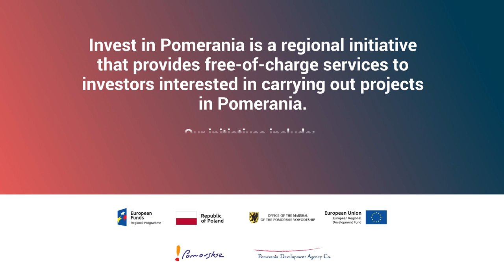Ewa Szabuniewicz - People&Culture Head and Site Manager, CSS, Staples Solutions, Lyreco Group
"When Invest in Pomerania was established, all of a sudden, everything became easy and fun!" - said Ewa Szabuniewicz, People&Culture Head and Site Manager, Central Shared Services Staples Solutions, Lyreco Group.
Thank your for your trust and support, we are happy to have been part of your journey and welcome new investors to the region.
Let's rock and roll Pomerania together!

"Kiedy powstał projekt Invest in Pomerania, wszystko stało się łatwe i przyjemne!" - mówi Ewa Szabuniewicz, People&Culture Head and Site Manager, Central Shared Services Staples Solutions, Lyreco Group. Dziękujemy za zaufanie i wsparcie, cieszymy się, że jesteśmy częścią Waszej historii i wspólnie witamy nowych inwestorów w regionie
Let's rock and roll!